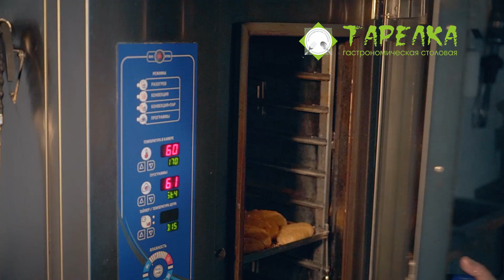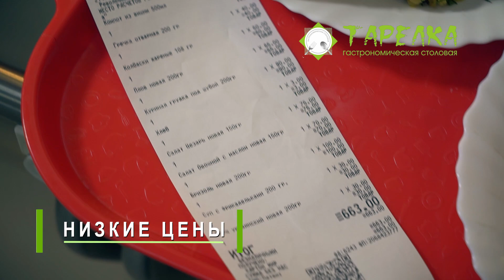Кафе "Tарелка" Смоленск